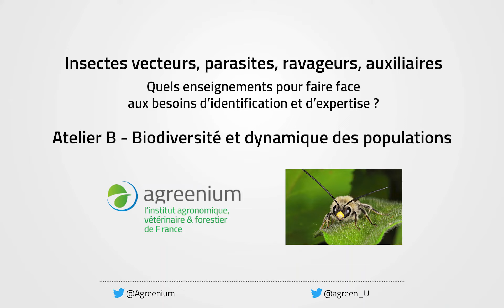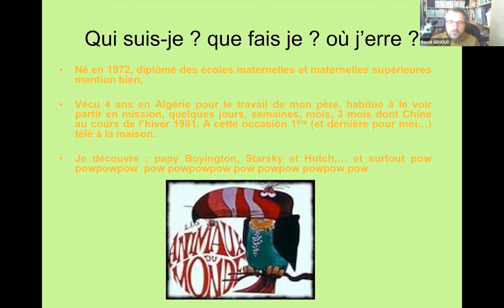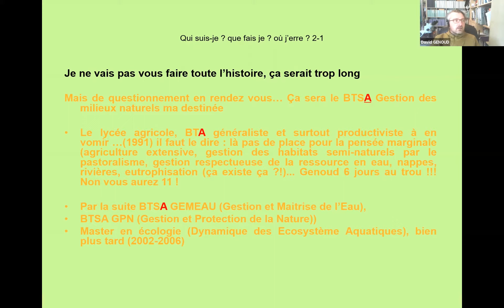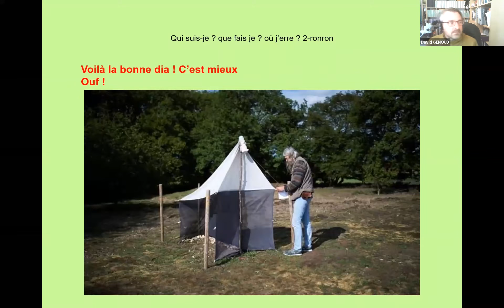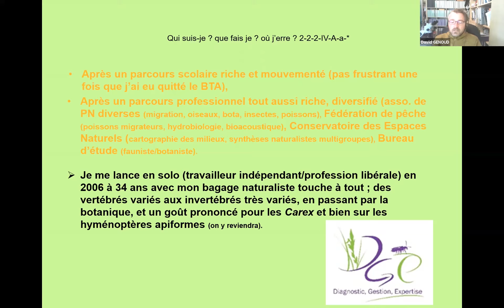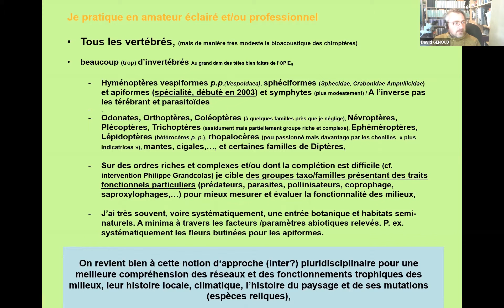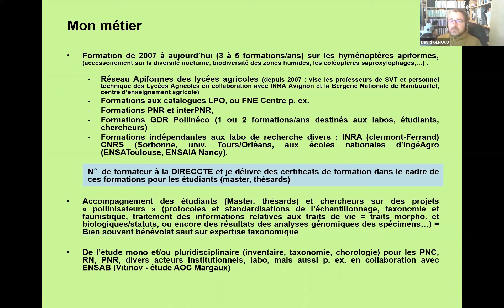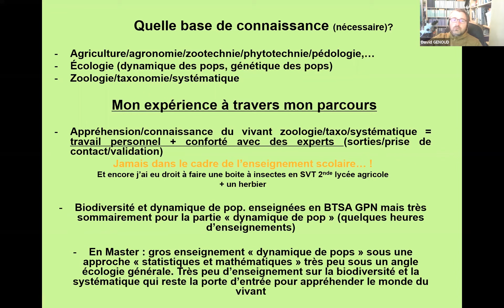Atelier B - Biodiversité et dynamique des populations